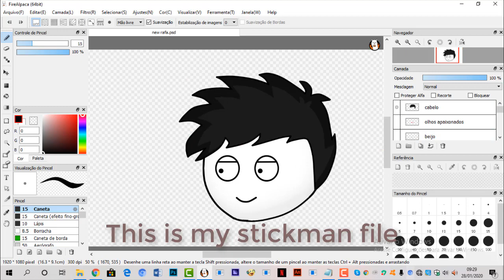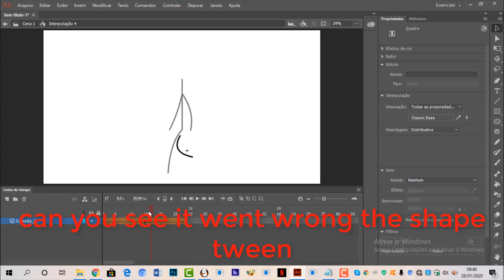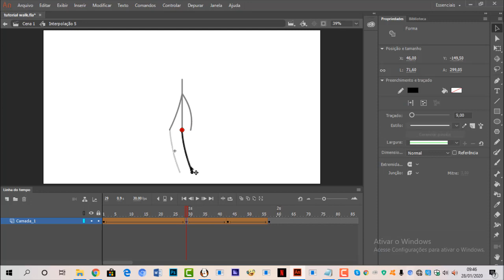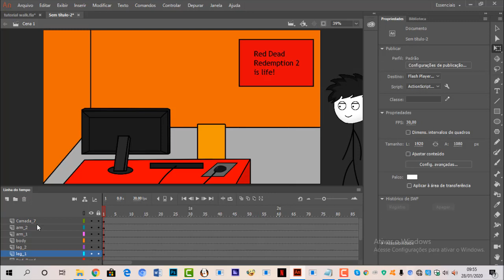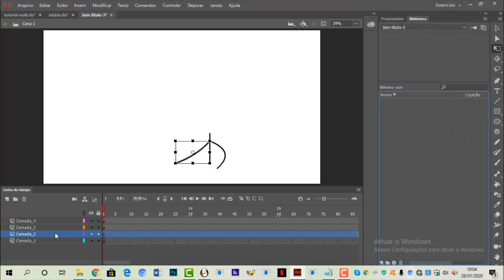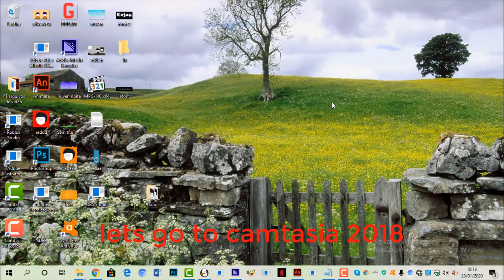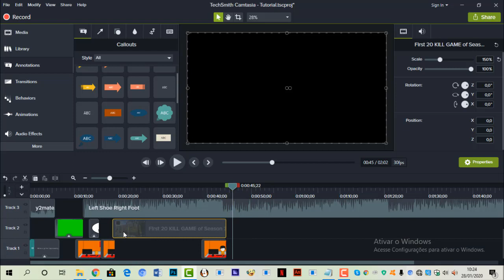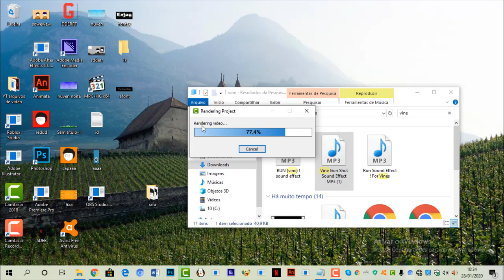How to Make Stickman Animations Like Axzyte,Sapro,Wasif,Allipse Gaming,etc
Tutorial

musics used:

1-Left Shoe Right Foot

2-NIVIRO - Time For Polka

3-TheFatRat - Infinite Power

5-Droptek New Style

7-Goblins From Mars - Neptune

8-Goblins From Mars - I'm The French

9-Debris & Jonth - Game Time (Radio edit)

Games:

Apex Legends

Programs Used:

FireAlpaca

Camtasia 2018

Adobe Media enconder